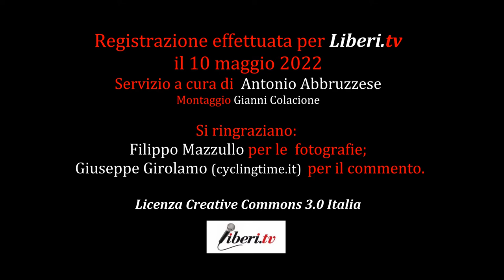Alessandra Fior, Team ENIT - Giro E 2022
Servizio a cura di  Antonio Abbruzzese. Montaggio Gianni Colacione
Si ringraziano:
Filippo Mazzullo per le  fotografie;
Giuseppe Girolamo (cyclingtime.it)  per il commento.